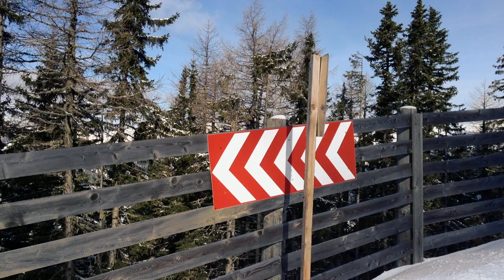Tom skiongeval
Katschberg 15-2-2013 .. Black Slope 11B